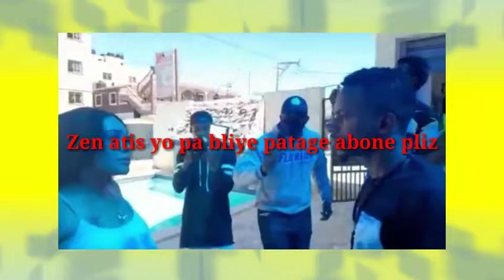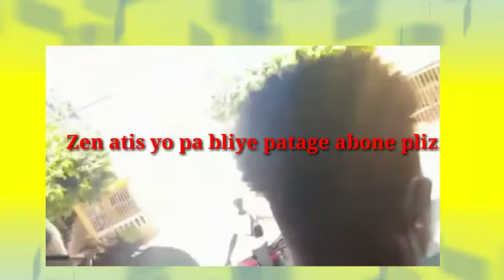Anmeyy kalezo kraze Widiana anba baton lapolis arete kalezo zen an melanje